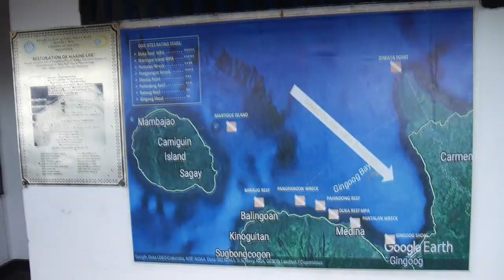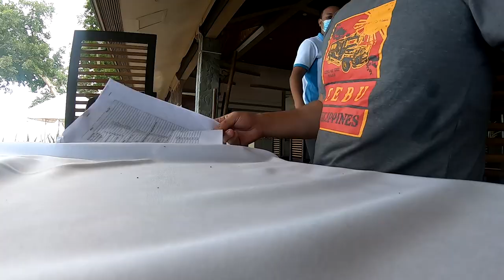This is the Best Beach in the Area | Medina, Misamis Oriental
Vlog 358

Camera: Panasonic Lumix GF7 and GoPro Hero 7 Black
Microphone: Rode Videomicro
Light: Lume Cube 2.0
Drone: DJI Mavic Mini 2
Edited on: Sony Vegas